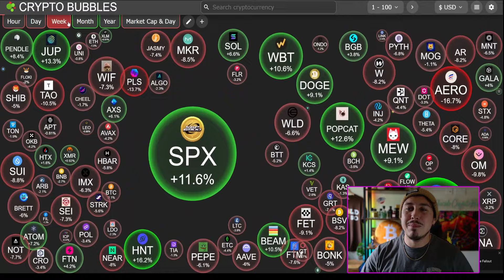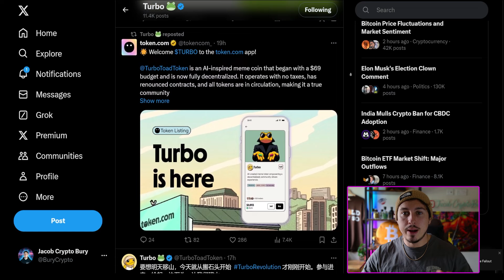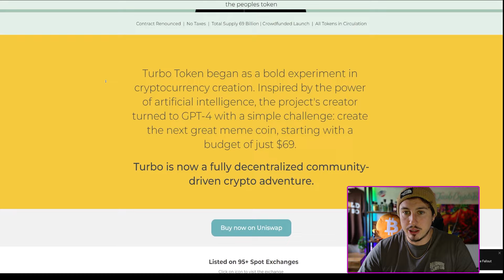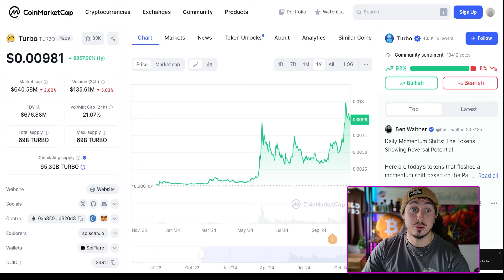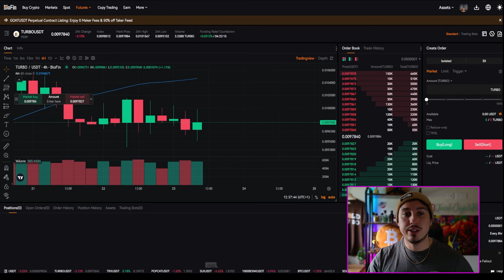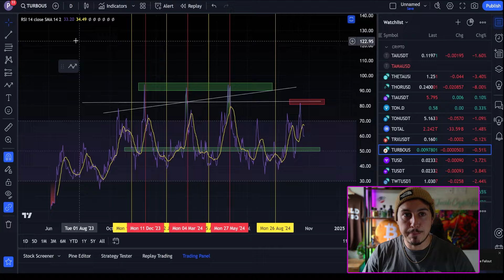TURBO MEME COIN PRICE | TURBO News - Dump THEN Pump?!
🔥- Begin Making an EXTRA $1,500 Per Month From Anywhere?!
🔥- Unlock OVER 500+ Trading Signals *PER MONTH* & Early Gem Calls in My Discord
🚀- Trade and Buy Crypto Globally with Blofin, KYC Free! (Sign Up BONUSES using my link!!)